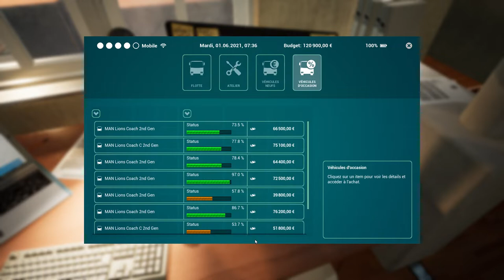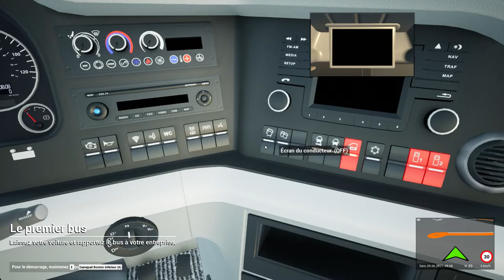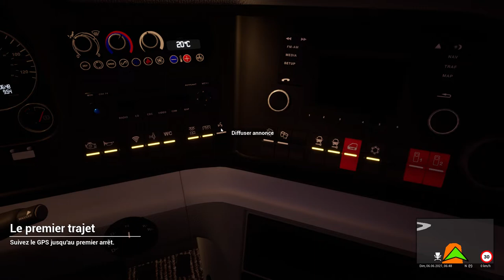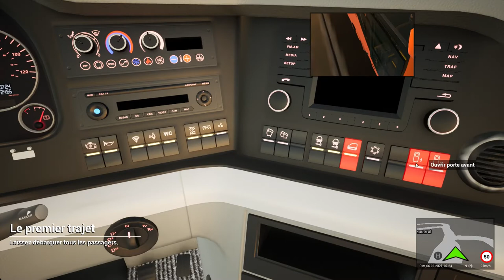TOURIST BUS SIMULATOR - Qu'est-il devenu ?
Jack reviens sur Tourist Bus Simulator un jeu qu'il avait dans le temps reçu des développeurs pour sa chaîne, mais a ce moment là le jeu était pas stable et vide. Voyons voir ce que Tourist Bus Simulator nous offre en 2021 sachant que les mises à jours pleuvent sur ce jeu.